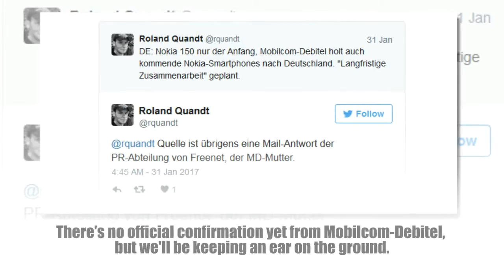Mobilcom-Debitel to bring Nokia Android devices to Germany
The latest bit of online gossip by the popular leakster Roland Quandt has it that MobiCom